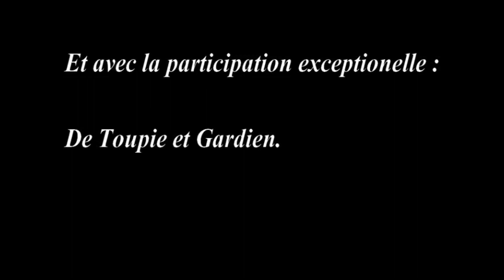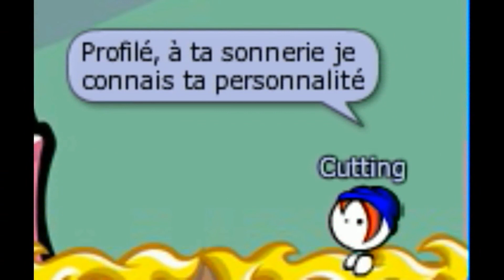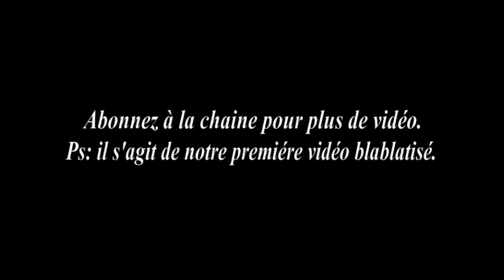Plus rien ne m'étonne Blablatisé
Petit j'aime s'il vous plait !